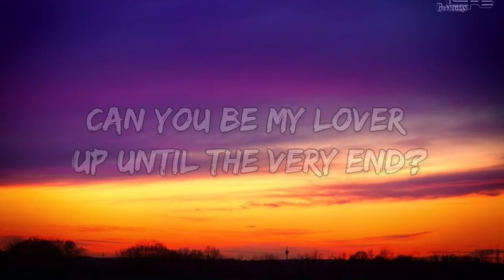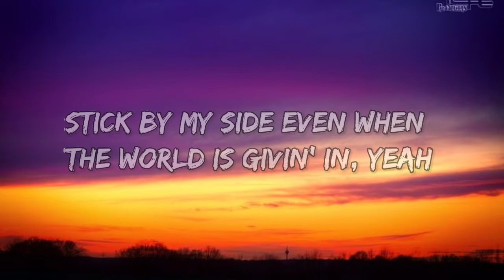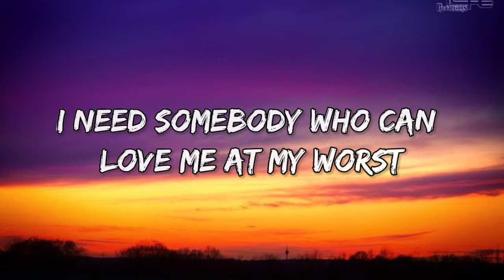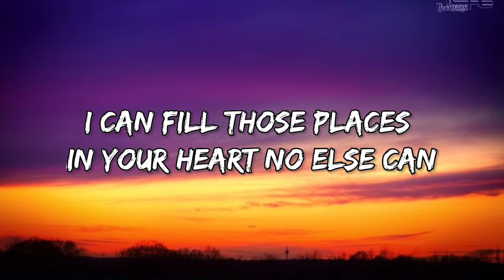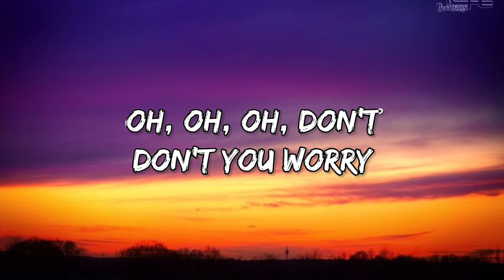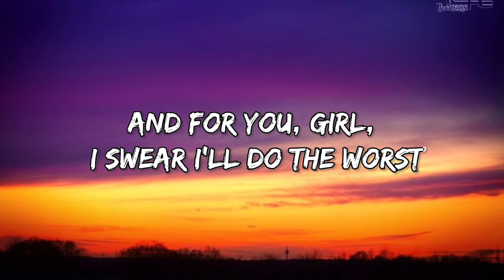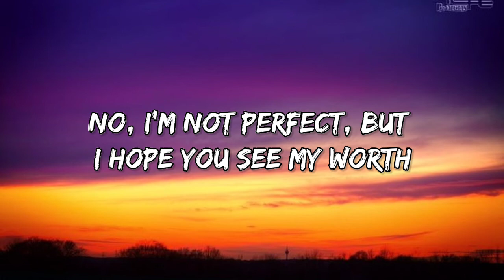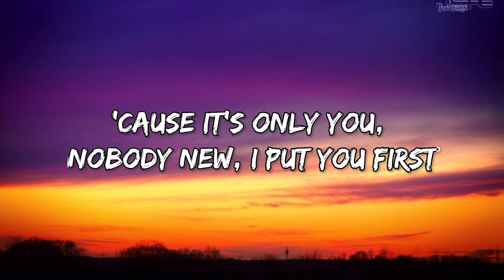Pink Sweat$ - At My Worst (Lyrics)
Ooh, ooh-ooh
Ooh-ooh-ooh, ooh-ooh-ooh-ooh

Ooh, ooh-ooh
Ooh-ooh-ooh, ooh-ooh-ooh-ooh
Ooh-ooh-ooh, ooh, ooh-ooh
Ooh-ooh-ooh, ooh-ooh-ooh-ooh